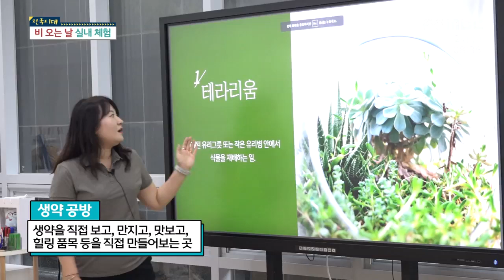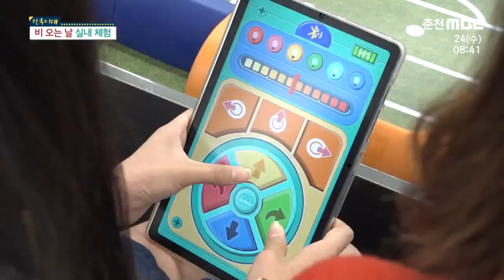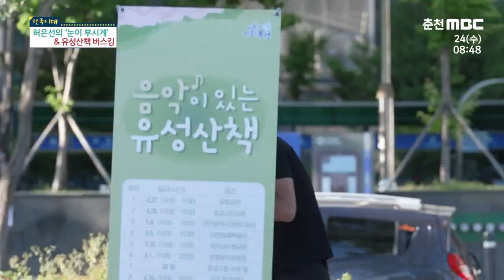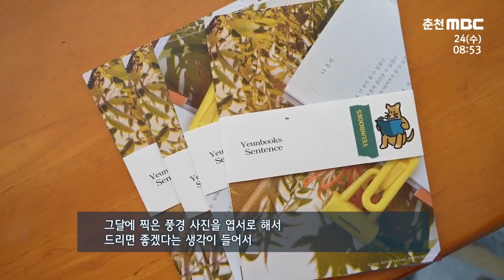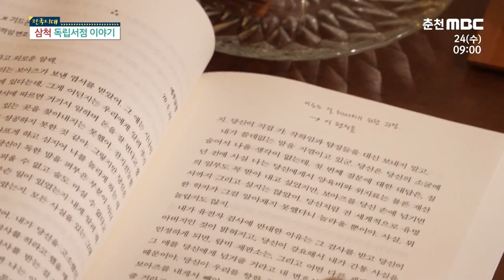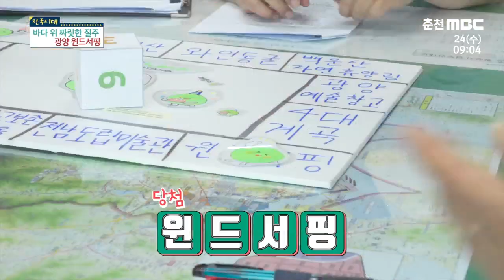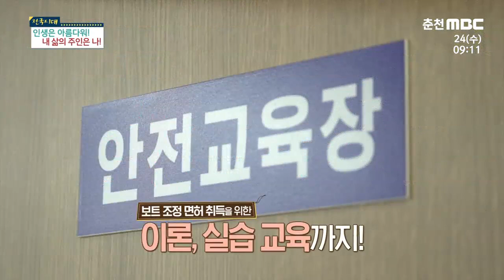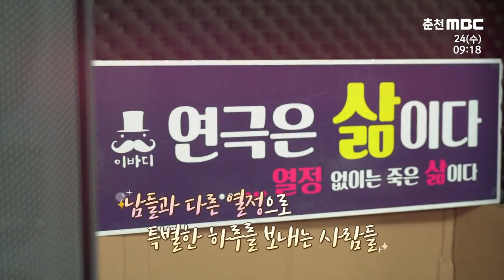[전국시대] 비 오는 날 실내 체험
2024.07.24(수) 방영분